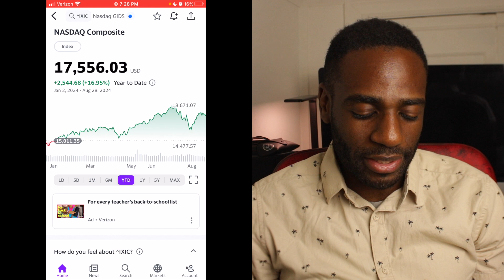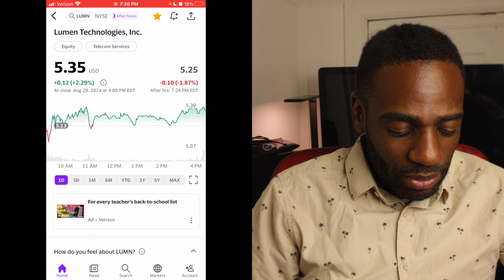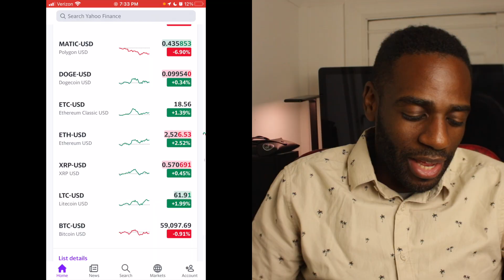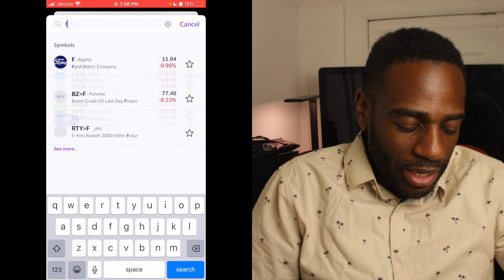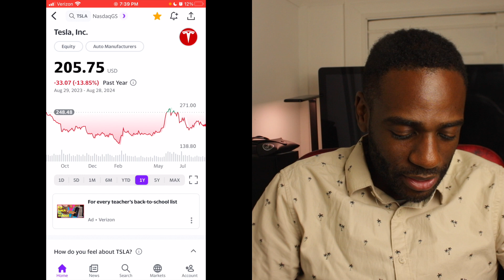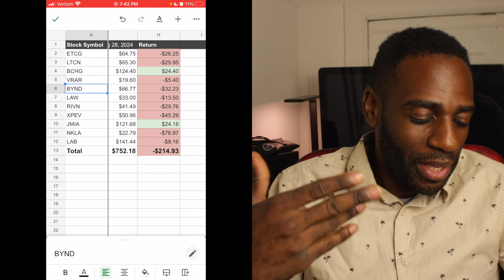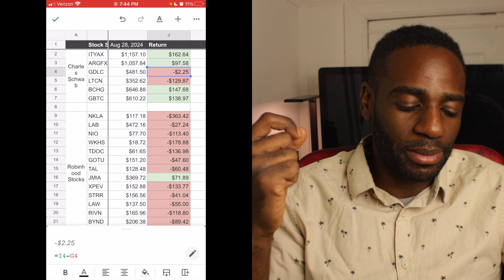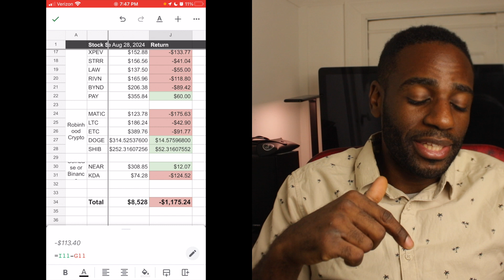Stocks Crypto Update September 2024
Stay up to date with the latest stocks and crypto trends for September 2024. Get insights on AI stock price prediction, Crypto market rally to come and when the bear market might end. Don't miss this essential update for your investment portfolio!

“The Lord is a refuge for the oppressed, a stronghold in times of trouble." (Psalm 9:9 NIV)

If you have any questions, please drop in the comments below. Thank you for your support! Let's Build!